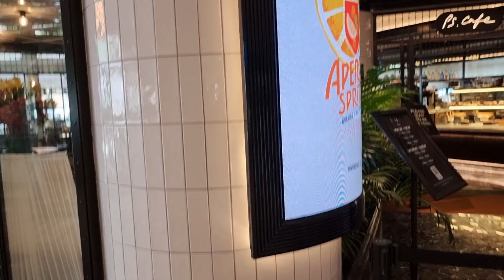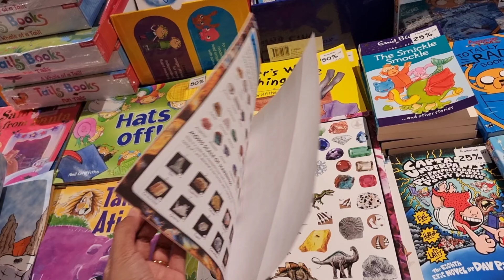LONG OVERDUE DATE WITH MADAM @mrs_melanie_lim 🤗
Hello, Welcome to A day in the life vlog! We  hope that you enjoy watching snippets of our daily life 😊